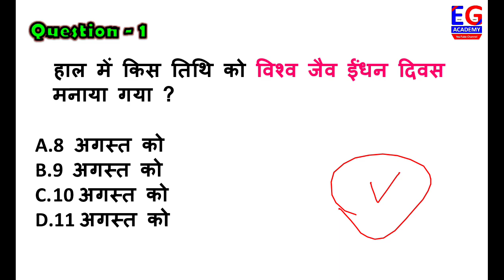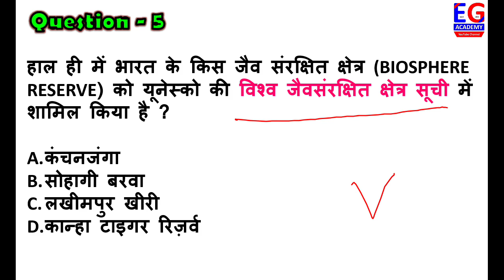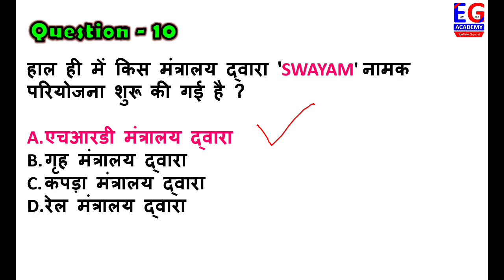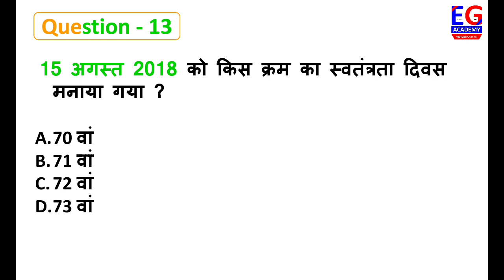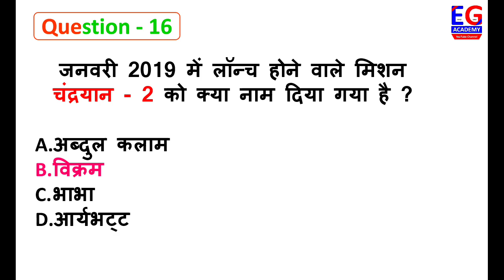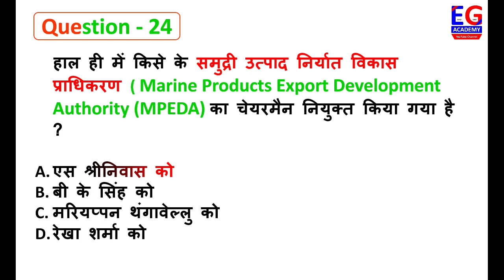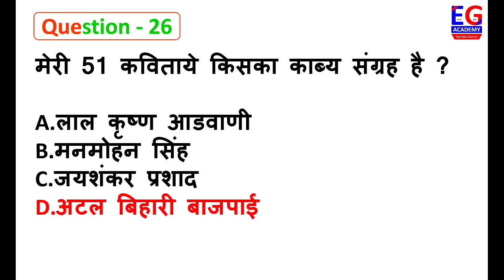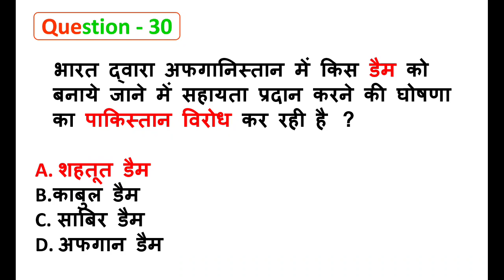Current Affairs साप्ताहिक टेस्ट #2 | Score 30/30 | must do it